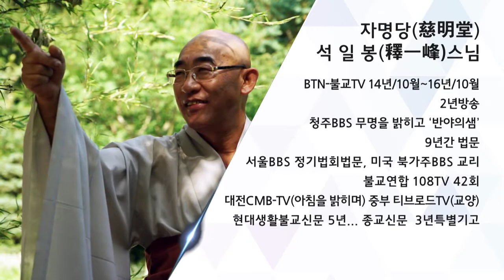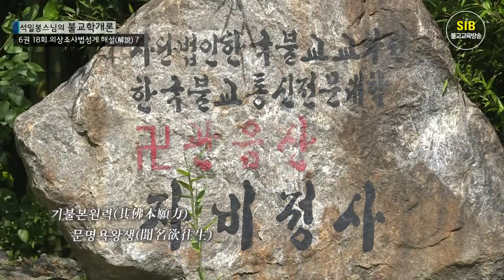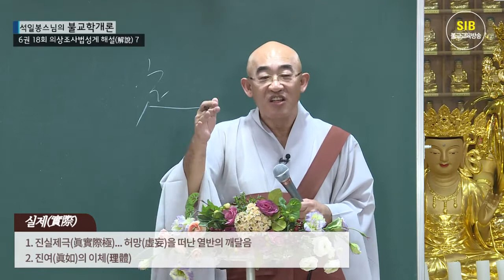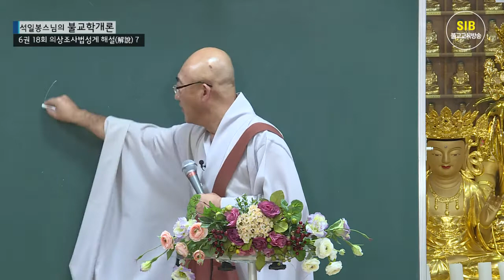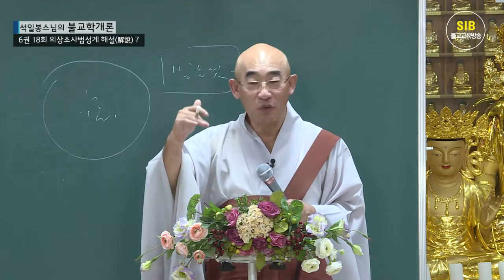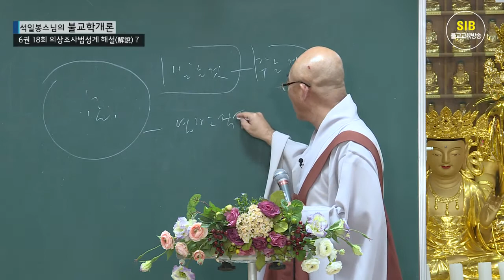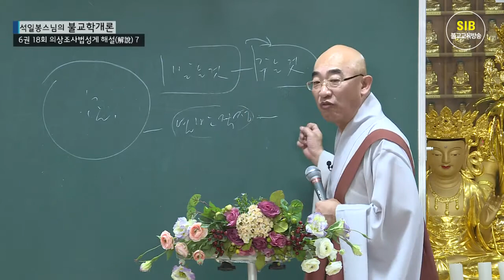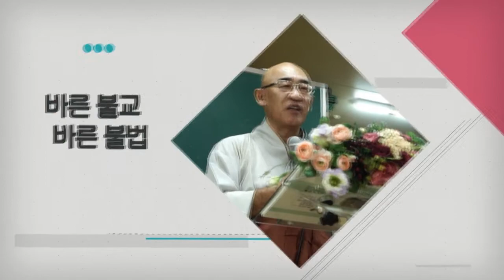제18회(불교학개론6권) - 의상조사법성게 해설 7... 이다라니무진보~